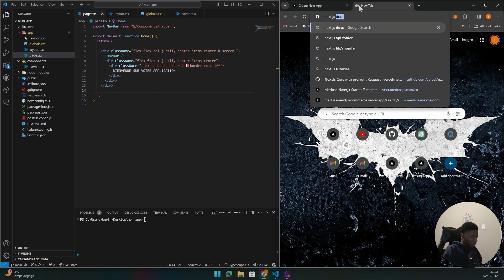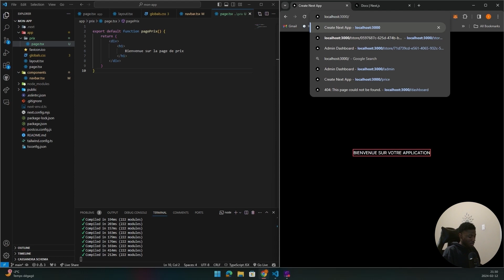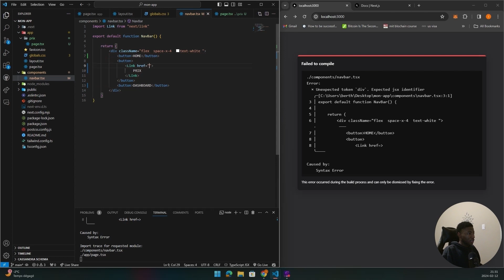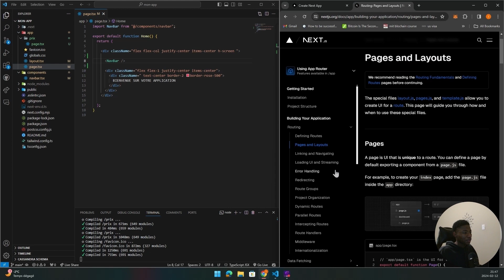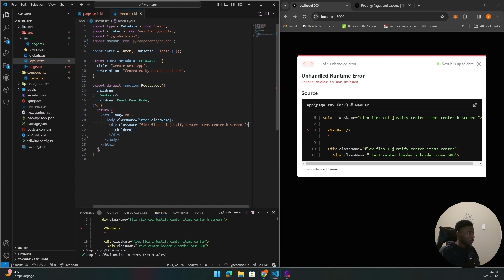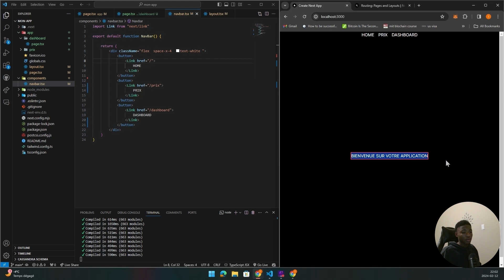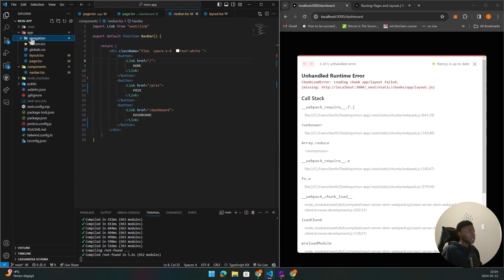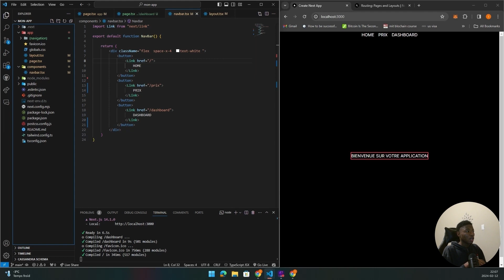Construisez votre appliation Next js - comprendre le routage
Dans ce tutoriel, nous plongeons dans le cœur de Next.js et découvrons comment construire une application web complète.

 Organisation du projet :

Dossier app : Le point central de votre application, où vous allez créer vos pages et vos composants.
Création de routes et de pages : Définissez différentes routes pour votre application en créant des fichiers page.tsx dédiés.
Fichiers page.tsx et layout.tsx : Comprenez le rôle de chaque fichier dans la structure de vos pages.

00:00 - introduction
02:40 - Le routage avec Next js
08:00 - Comment Céer un Layout avec Next js
14:00 - Comment Créer des pages avec Next js
18:00 - Recapitulatif